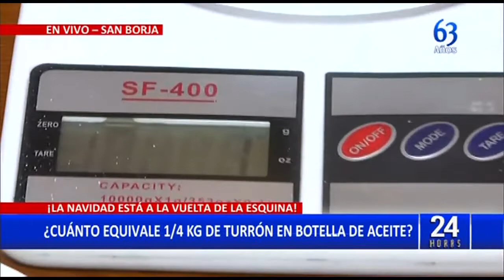¿A CUÁNTO EQUIVALE COMER 1/4 DE TURRÓN EN PANES, ACEITE Y OTROS ALIMENTOS? Lic. Claudia Agüero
Nuestra nutricionista Nutricionista Claudia Agüero en vivo por Panamericana Televisión dio importantes recomendaciones sobre el consumo del turrón y del paneton .